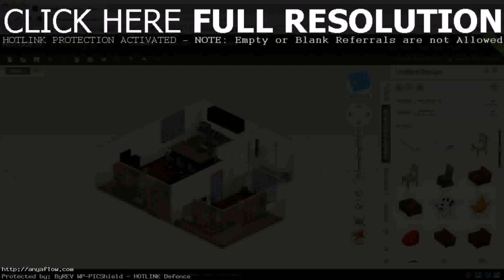Design Your Own Wallpaper For Home (see description)